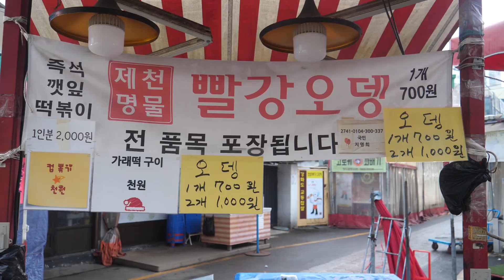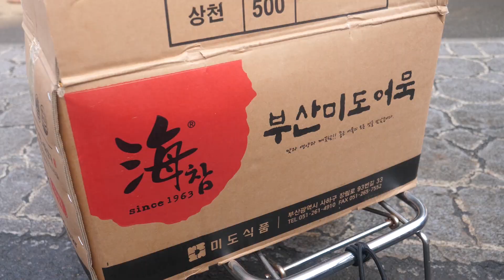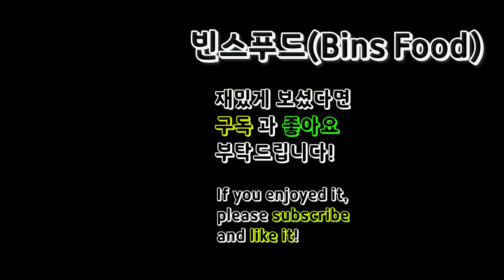제천의 빨간오뎅을 부평에서!?한번 맛보면 계속 찾게되는 빨간어묵!/빨간오뎅,떡볶이,가래떡구이/Tteokbokki, Spicy fish cake/Korean street food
-[information]

-주소(Address) : 인천 부평구 부흥로316번길 38-3
                         상호 : 빨강오뎅(부평시장)